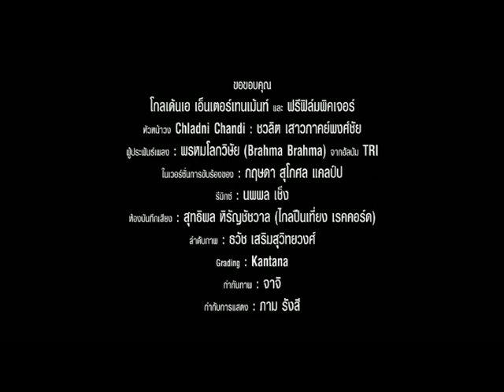MV - โลงจำนำ (Exclusive Movie SF)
มิวสิควีดีโอจากภาพยนตร์เรื่อง "โลงจำนำ" ครั้งแรกแบบ Exclusive MV ที่เอสเอฟ ซีเนม่า ก่อนใคร โดยได้นักร้องดังอย่าง "น้อย วงพรู" สื่ออารมณ์ผ่านบทเพลงได้อย่างถึงใจ
เข้าฉายวันที 1 สิงหาคม 2556 เฉพาะในเครือโรงภาพยนตร์ เอส เอฟ ซีเนม่า เท่านั้น